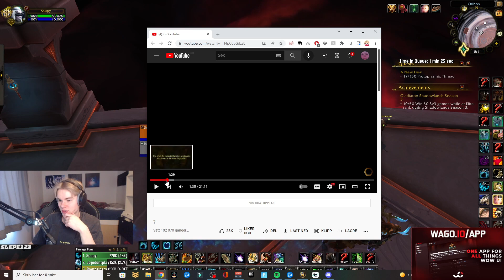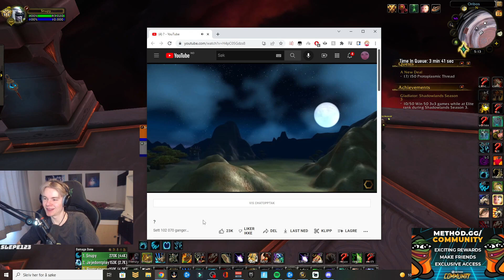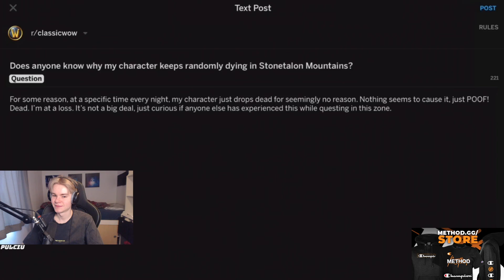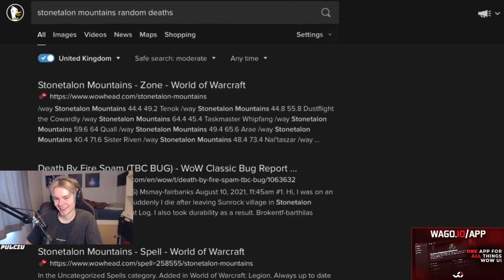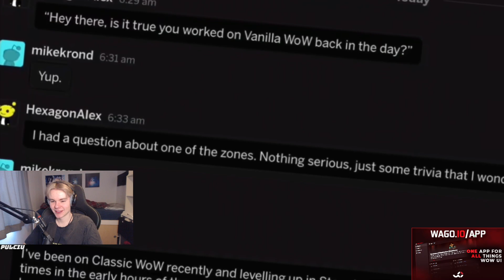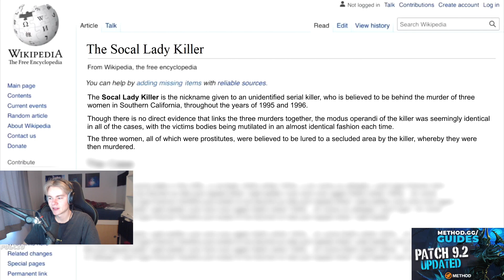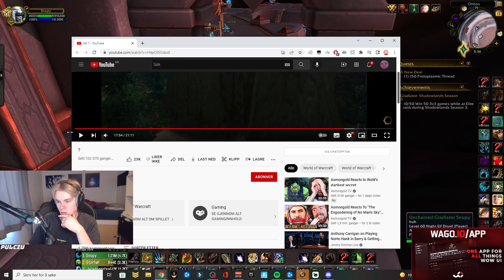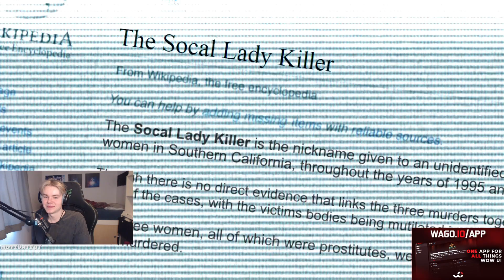Snupy Reacts To WoWs Darkest Secret